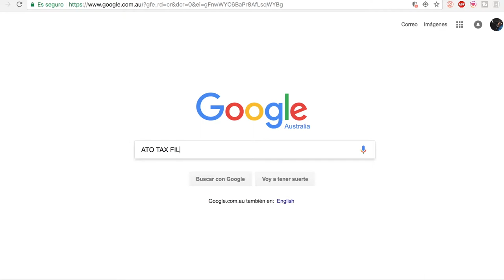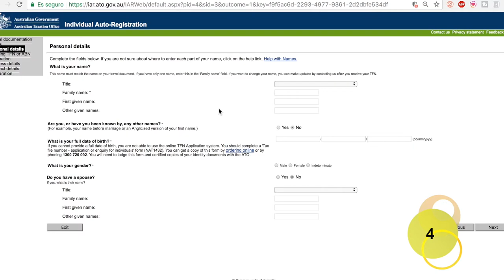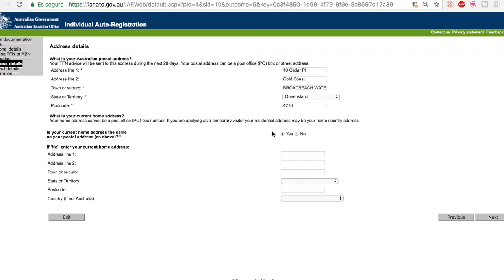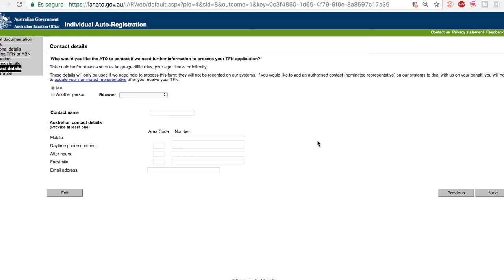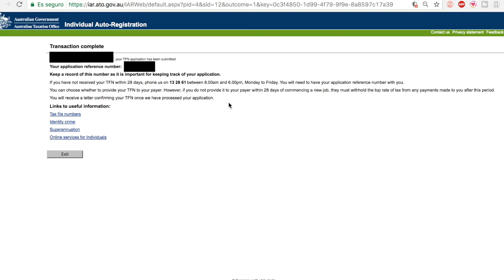Cómo solicitar el Tax File Number (TFN) en Australia - Dingoos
En esta guía te explicamos qué es, para qué sirve y cómo solicitar el Tax File Number (TFN) australiano.

¿No sabes cómo solicitar el Tax File Number (TFN) en Australia? Te contamos todo lo que necesitas para trabajar por cuenta ajena en Australia sin dejar ni un cabo suelto! Y si te da pereza absoluta este tipo de trámites, déjalos de en nuestra mano. En Dingoos haremos la parte burocrática para que tú solo tengas que disfrutar de tu viaje por Australia. Nos encargaremos de solicitar el Tax File Number por ti, te recogemos en el aeropuerto, te ayudamos a abrir tu cuenta de banco, te damos alojamiento para las primeras semanas y muchas, pero que muchas cosas más.

¿A qué esperas para unirte a La Familia Dingoos en Australia?